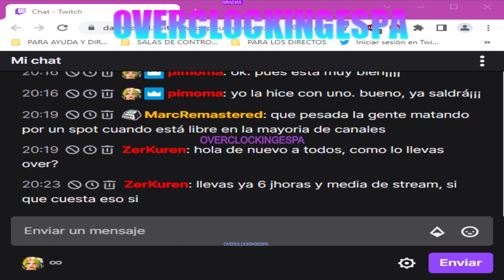Destacado: ❤️LAHN🟢CAPÍTULO*915 LV66 54% OVERCLOCKINGESPA🔔10-6-2022 ¿ MAP WHERE ARE YOU ?